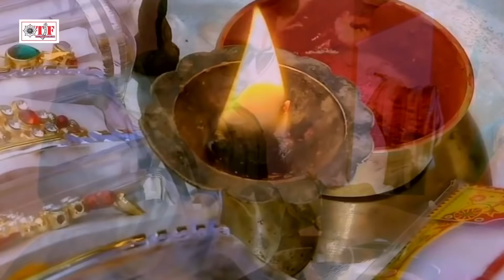इस साल सबसे ज्यादा बजने वाला Superhit Rakshabandhan Video Song | Jukebox | Bhojpuri Rakhi Song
Bhojpuri Raksha Bandhan - Jukebox
Album - Jukebox